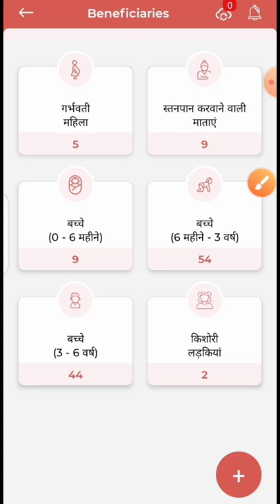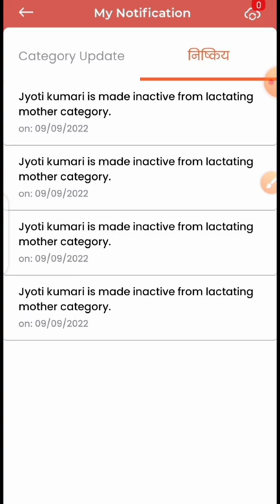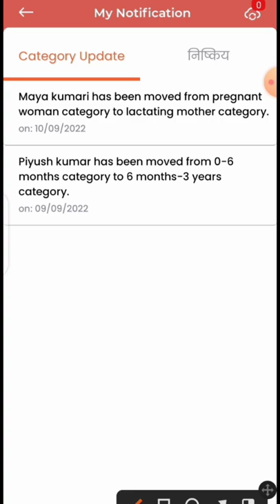My Notification In Poshan Tracker| इस ऑप्शन में मिलेगी सेविकाओं को सभी जानकारी